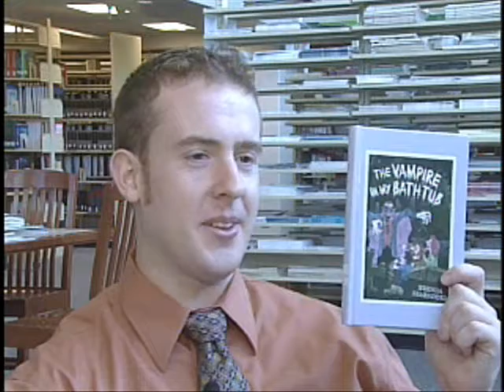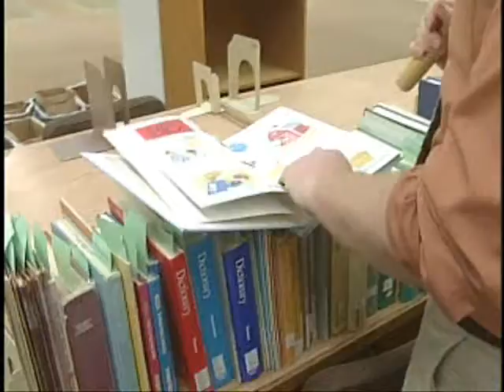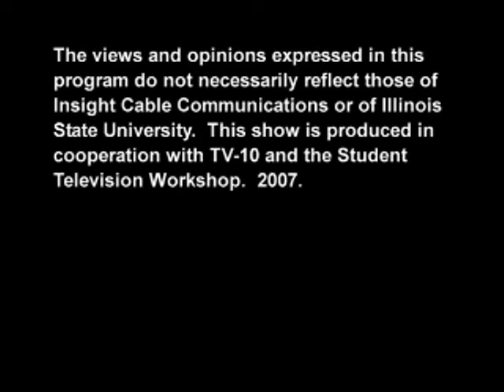Getting to Know U P4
Blake Long interviews four department heads at Illinois State University's Milner Library. We get a behind-the-scenes look at a few sections of the library.